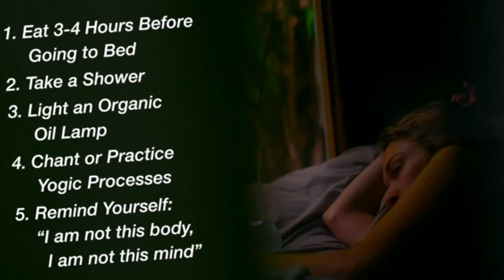Do 5 Things Before You Go To Sleep | By Sadhguru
We recommend the use of earphones or headphones

Supporting my channel will allow me to continue making more videos.